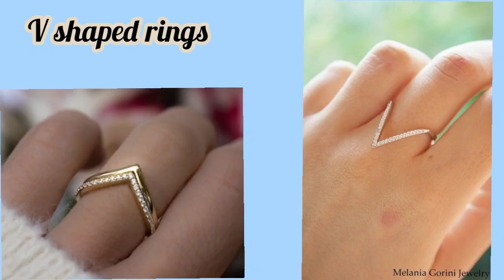Latest and trendy rings with names || Stylish accessories for girls || Fashion Hacks 2.0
Hello my youtube family welcome to my channel if you guys like to watch my videos then please subscribe my channel and what type of videos u guys want please let me know in the comments section below 👇👇

Different fashion Hacks for girls